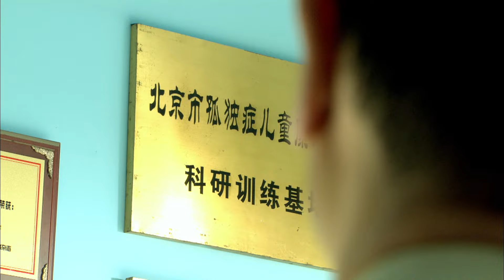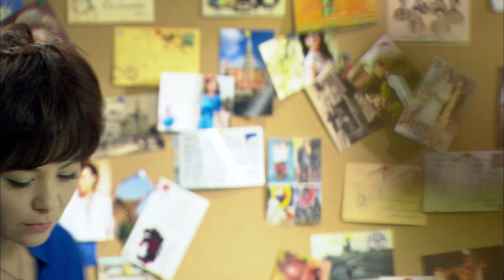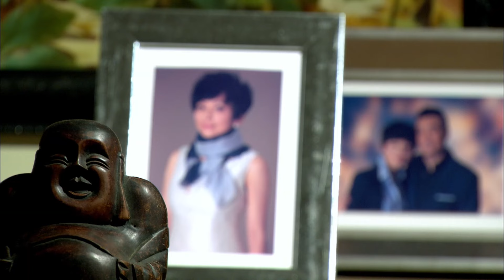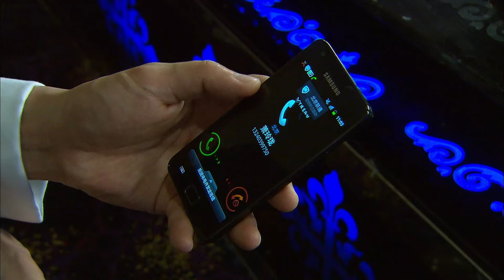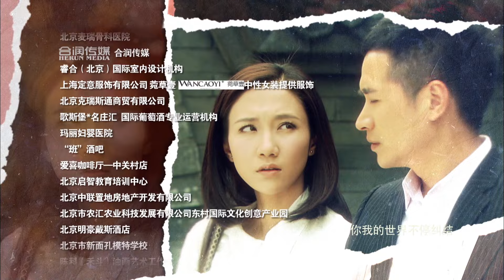[Eng Sub] 婚前協議 Prenuptial Agreement EP 21（于和偉，王琳，白冰，何晟銘主演）